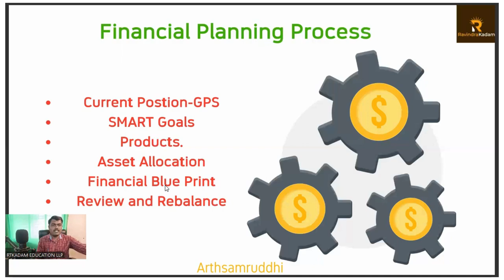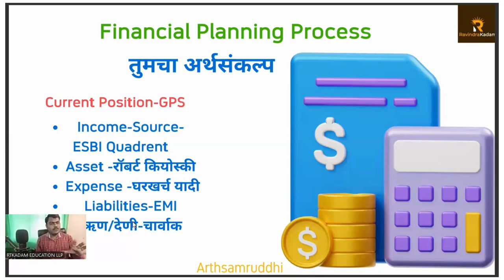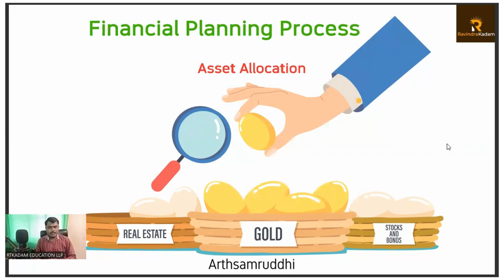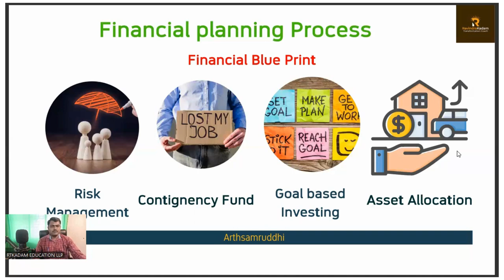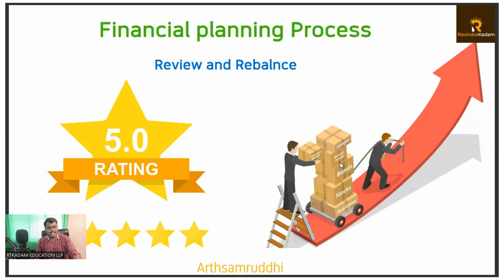Master Your Money: Financial Planning Tips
Looking to master your money? Check out these financial planning tips to help you with personalfinance, financialplanning, and investing. Start taking control of your finances today!